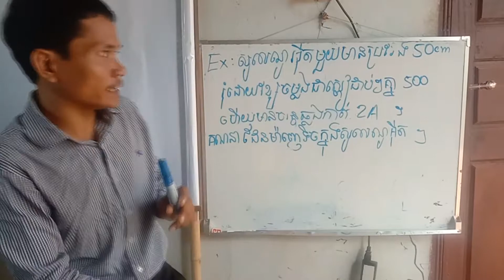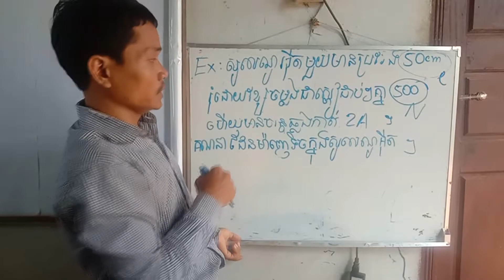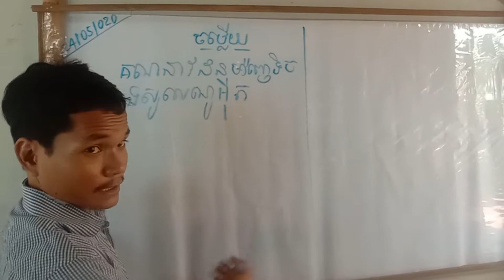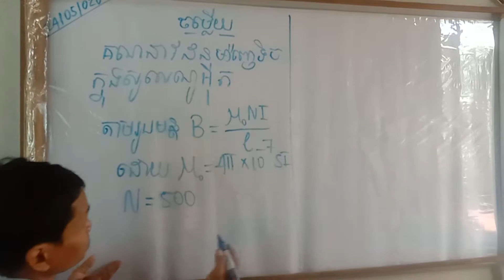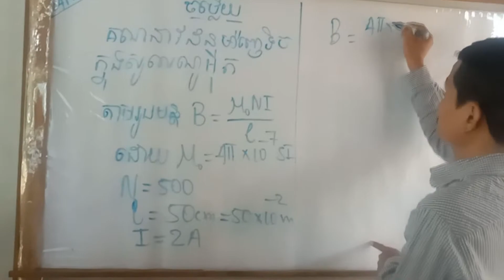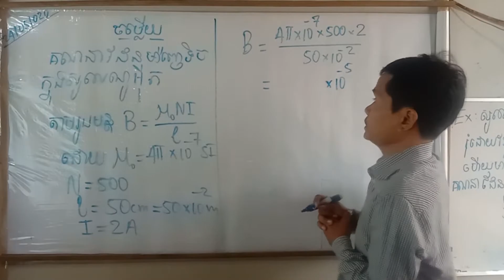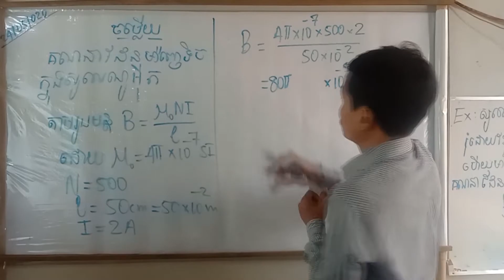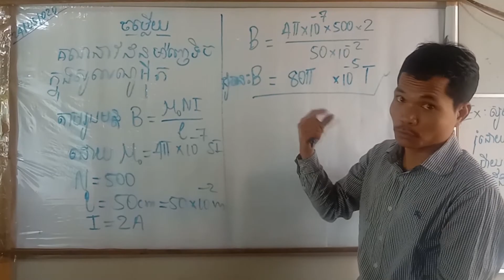រៀនរូបវិទ្យាថ្នាក់ទី12 ជ៣ ម១ ដែន និង កម្លាំងម៉ាញេទិច (លំហាត់ឧទាហរណ៍សូលេណូអ៊ីត) (5)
វីដេអូមេរៀន
ជំពូកទី1 ទែម៉ូឌីណាមិច